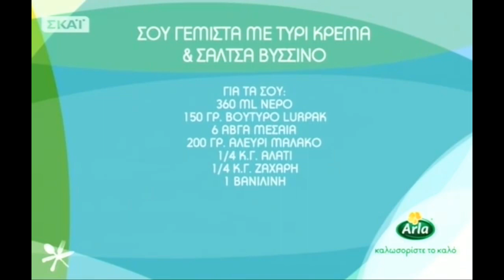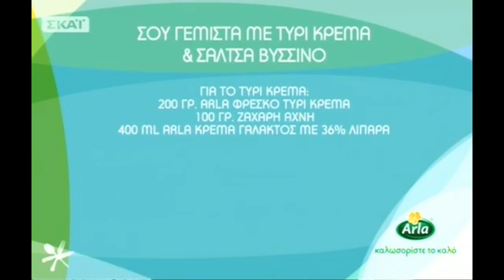Σου γεμιστά με τυρί κρέμα & σάλτσα Βύσσινο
Εύκολα Σου που για να φουσκώσουν και να δημιουργήσουν κυψέλες αέρος χρησιμοποιούμε τους υδρατμούς του νερού που βράζει.
Προσοχή αν το ζυμάρι για τα Σου έχουν περισσότερη υγρασία-νερό πριν προσθέσουμε τα αυγά περνάμε την ζύμη απο το  ζεστό τηγάνι ανακατεύοντας συνεχώς έτσι ώστε η θερμοκρασία να εξατμίσει την  επιπλέον υγρασία.
Όταν τα Σου είναι έτοιμα στο φούρνο κλείνουμε το διακόπτη του φούρνου και αφήνουμε τα Σου να κρυώσουν σιγά-σιγά με ανοικτή πόρτα του φούρνου.

ΥΛΙΚΑ

Για τα Σου:

360 ml Νερό
150 γρ. Βούτυρο LURPAK
6 Αβγά μεσαία
200 γρ. Αλεύρι μαλακό
¼ κ.γ. αλάτι
¼ κ.γ. Ζάχαρη
1 Βανιλίνη

Για την σάλτσα Βύσσινο:

425 γρ. Γλυκό Βύσσινο
2 κ.σ. κρέμα Βαλσαμικού Πορτοκάλι-Λεμόνι  KALAMATA PAPADIMITRIOU
2 κ.σ. κορν φλαόυρ

Για το τυρί κρέμα:
200 γρ. ARLA Φρέσκο τυρί κρέμα
100 γρ. Ζάχαρη άχνη
400 ml  ARLA κρέμα γάλακτος με 36% λιπαρά

ΕΚΤΕΛΕΣΗ
Για τα σου:
1. Ζεσταίνουμε σε μια κατσαρόλα το νερό με το βούτυρο. Προσθέτουμε το αλάτι, τη βανιλίνη και τη ζάχαρη.
2. Αφού πάρει μία βράση, ρίχνουμε το αλεύρι και ανακατεύουμε, συνεχώς, με μια ξύλινη κουτάλα.
3. Έπειτα χτυπάμε το μείγμα της ζύμης στον κάδο του μίξερ και ρίχνουμε σιγά σιγά τα χτυπημένα αβγά.
4. Μεταφέρουμε σε μια σακούλα ζαχαροπλαστικής τη ζύμη και σχηματίζουμε σε ένα ταψί τα σου.
5. Πασπαλίζουμε με φιλέ αμυγδάλου και τα ψήνουμε σε προθερμασμένο φούρνο, στους 180 βαθμούς, στον αέρα, για 25-30 λεπτά.

Για τη σάλτσα βύσσινο:
6. Ζεσταίνουμε σε ένα αντικολλητικό τηγάνι το γλυκό βύσσινο με το σιρόπι του, σε σιγανή φωτιά.
7. Προσθέτουμε την κρέμα βαλσαμικού πορτοκάλι-λεμόνι.
8. Όταν ζεσταθεί, ρίχνουμε το κορν φλάουρ και ανακατεύουμε, μέχρι να δέσει η σάλτσα.

9. Χτυπάμε στον κάδο του μίξερ, με το φτερό, το φρέσκο τυρί κρέμα και τη ζάχαρη άχνη, μέχρι να μαλακώσουν.
10. Στη συνέχεια προσθέτουμε την κρέμα γάλακτος και συνεχίζουμε να χτυπάμε με το σύρμα, μέχρι να ομογενοποιηθούν τα υλικά.

11. Κόβουμε τα ψημένα σου στη μέση, τα γεμίζουμε με τη σάλτσα βύσσινο και με το τυρί κρέμα και πασπαλίζουμε με ζάχαρη άχνη.

Από τον Pastry Chef Δημήτρη Μακρυνιώτη